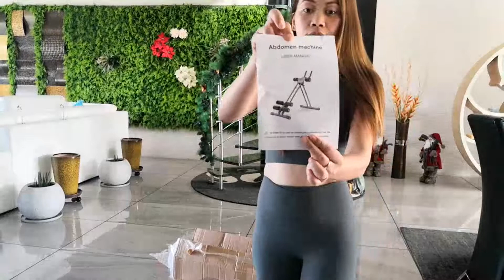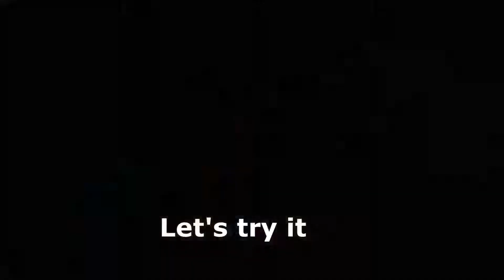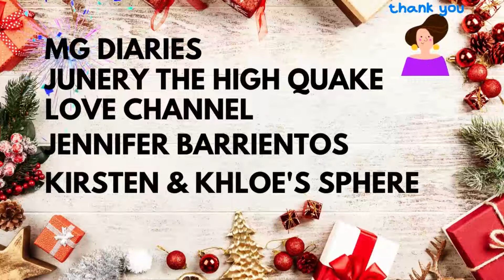UNBOXING AB GENERATOR | LAZADA ONLINE SHOPPING | SHIELA PIET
This AB Generator is a multi-functional home fitness machine designed to help you burn fat and tone your abs, back, glutes, legs, and arms.